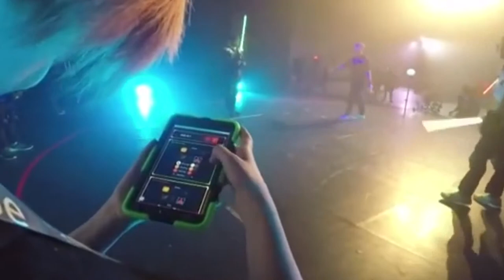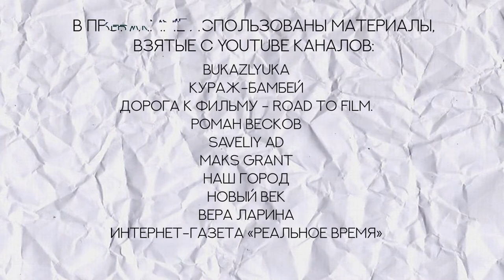Перископ 12 выпуск: Теория большого танца. Бюджетный отпуск.Фестиваль «Лысогорские санки»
"Перископ" - это развлекательная программа о современных YouTube-трендах. Это ваш гид по самым громким и смешным видеороликам интернета.

В этом выпуске "Перископ" мы подготовили для вас свежую подборку актуальных видео на просторах YouTube  за прошедшую неделю.